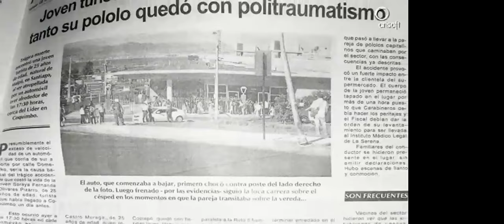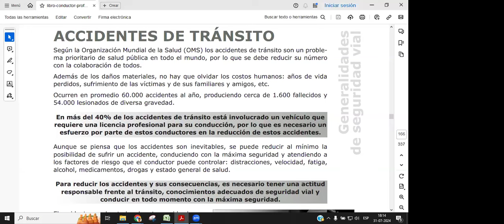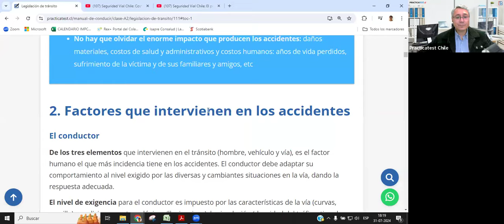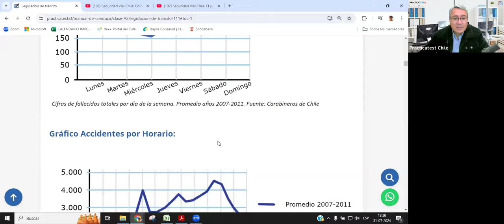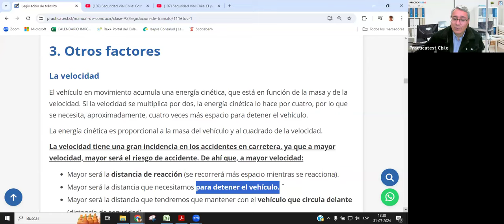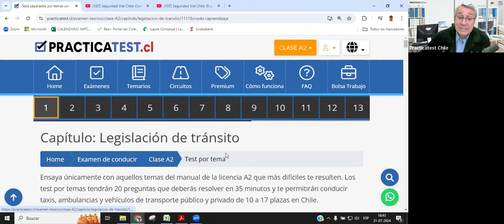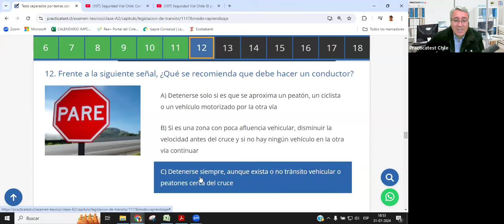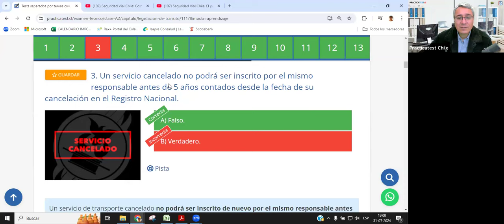241. CLASE PROFESIONAL - Licencia de conducir Chile 2024